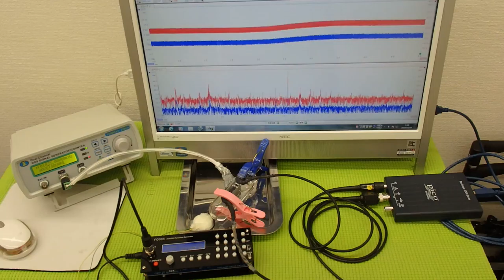超音波の発振制御システム ultrasonic-labo